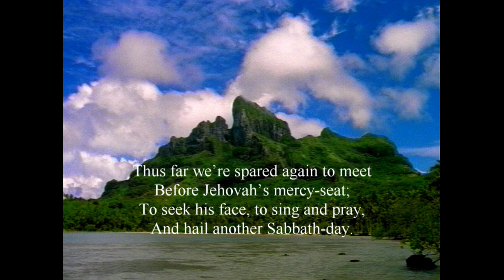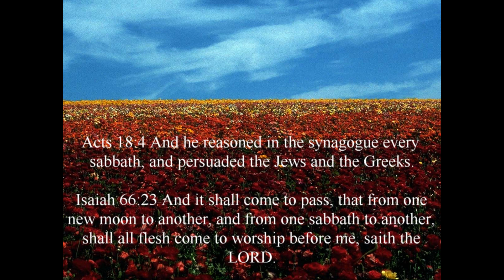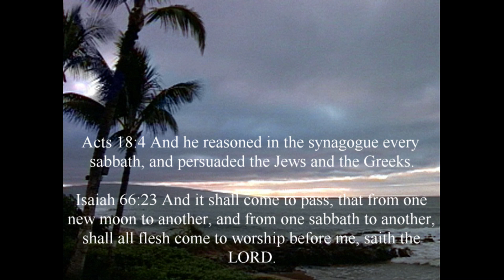Thus Far We’re Spared Again To Meet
The Sabbath, (Saturday) the 7th day of the weekly cycle, is the day God chose as 'His' day of rest.
Nobody in the universe can change that fact. Once again thank you all for your non-stop support and for your optimism.

- for those who wish to give a financial gift to this channel's work.
My resolve is to continue to communicate ‘Sabbath songs’ to the world.